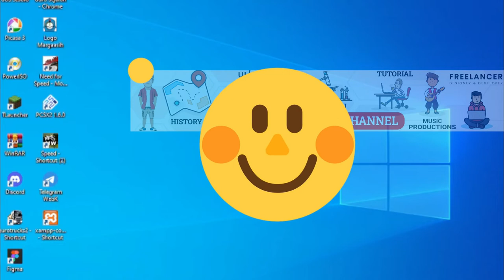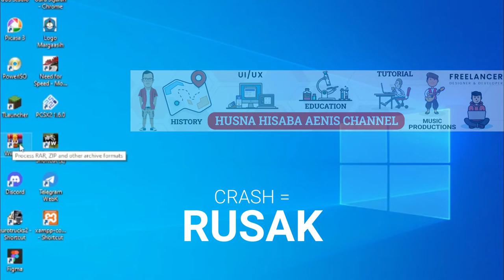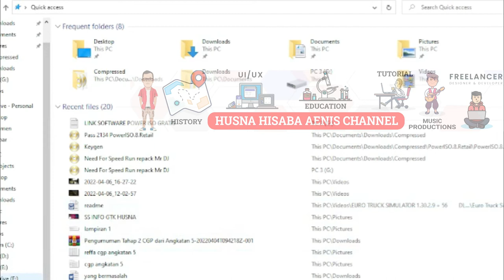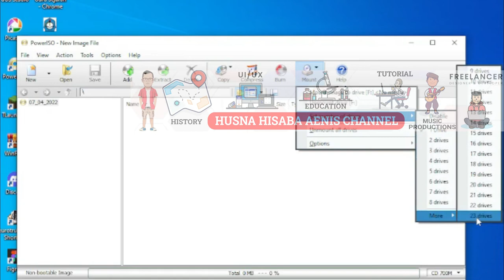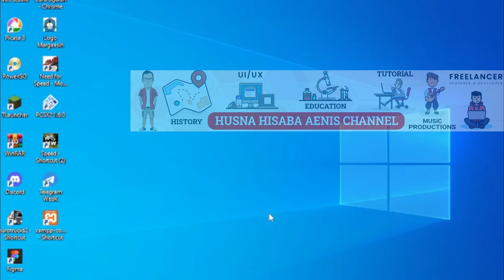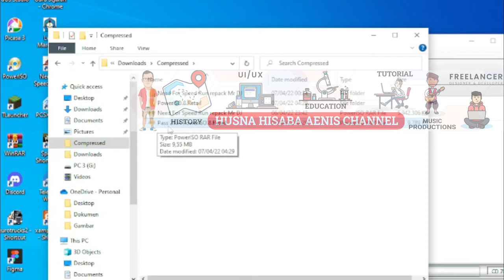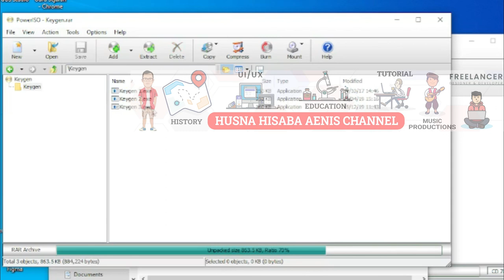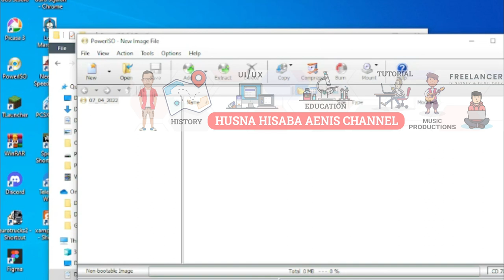CARA INSTALL POWER ISO - [GRATIS] SILAHKAN DOWNLOAD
Assalamaualaikum Warohamtullohi Wabarokatuh
Selamat malam, siang, sore, pagi untuk semuanya...
Kali ini saya ingin berbagi tutorial tentang installasi software POWER ISO untuk mengkompress file besar menjadi kecil.

(Jika diminta password silahkan isikan 2134)

Jika link nya tidak bisa dibuka, segera komentar, biar saya perbaiki.

Terimakasih atas perhatiannya, semoga kita sehat selalu. Aamien

software gratis, software gratis edit video pc, software gratis pengganti photoshop, power iso bootable usb, power iso bootable usb windows 10, power iso download, kompressor, kompressor perpetue, kompressa warframe, kompres file pdf, kompres file video tanpa mengurangi kualitas, kompres file rar menjadi ukuran kecil, gratis software para plotter de corte, download software for pc windows 10, download software for laptop, download software aula keyboard gaming